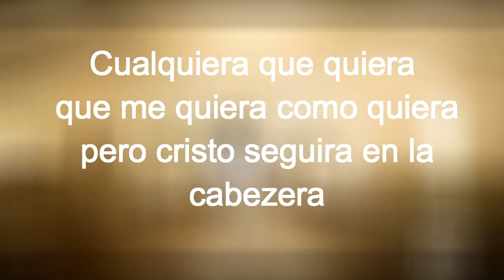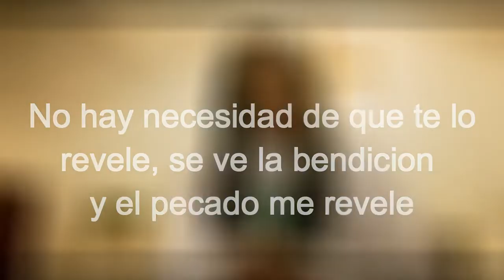Lizzy Parra - Llegó El Culto (Con letra)